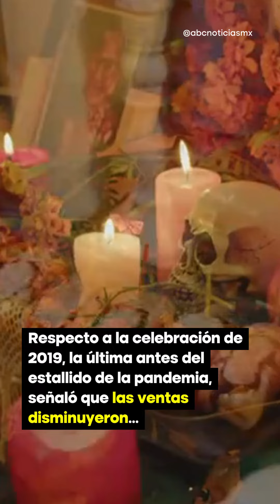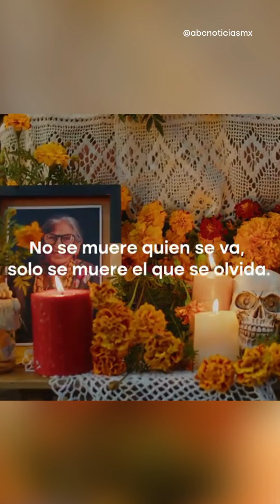Mexicanos viven el Día de Muertos más caro de la historia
El 2 de noviembre es una fecha importante para los mexicanos, sin embargo este Día de Muertos fue el más caro de la historia y comerciantes lo atribuyen esto: